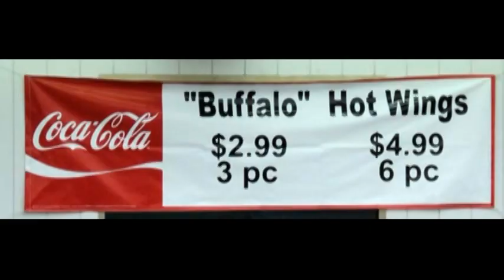第187回 バッファローウィング 1-26-2011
出張でワシントン州に行ったとき、

高速道路のガソリンスタンドに併設されている

レストランで見たメニューです。

バッファローウィングって書いてあります。

バッファローの手羽先？？

って感じですが、じつは、

鳥の手羽先を辛く味付けをした

料理なのです。

ニューヨークのバッファローが発祥の料理で、

ビールにあうおつまみなのです。

しかし、バッファローウィングって、

変な名前ですよね（笑